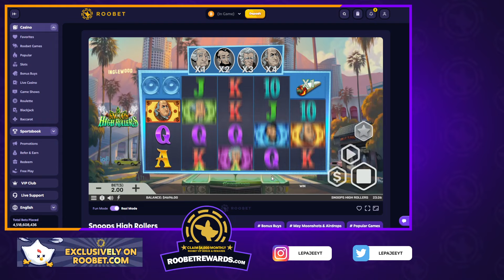Snoop’s High Rollers Super Bonus Buys part 3